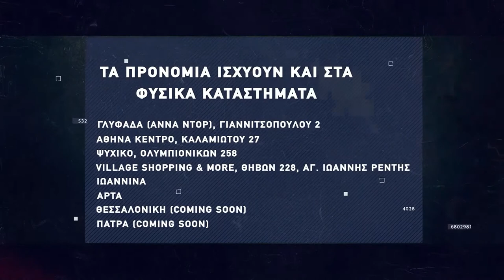Basketaki Patras League - I5 Vs TECHbuddy (16/02/2022)